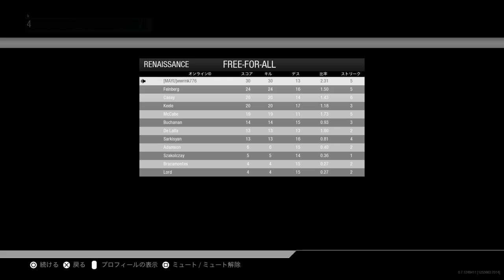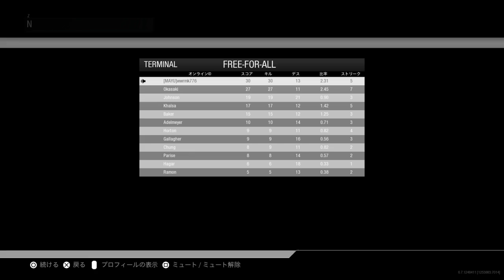【COD IW】M1で11人BOT相手に4試合対戦してみた！！ 実況＃1427 PS4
今回はM1で11人BOT相手に4試合対戦してみた！！
のPLAY実況になります♪

M1を使用して強さMIXBOT相手にゲームモードは
TDM2試合+FFA2試合の計4試合で4種類のMAPで対戦してみました♪
M1は任意リロード不可になっており全弾を使い切らないと
リロード出来ませんが射程距離が非常に長く威力も高く
かなりの強武器で凄く撃ち勝てるのが素晴らしいですね～！！
今後も多くのMAP & 色んな武器やコンバットリグ
を使用してGUN GAME TDM DEFENDER DOM HARDPOINT KILL CONFIRMED UPLINK FFAを多くPLAYしてUPしたいと思います♪